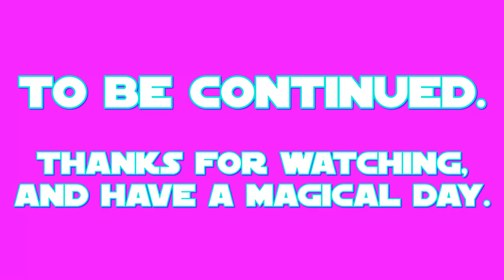E.S: Silverstream (sea form) Part 1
this is my 1st part of my 43rd episode of E.S (Equestrian Sculptions) which shows my sculpting of Silverstream the Seapony (as an aquatic form) from a US-Canadian cartoon called: My Little Pony: Friendship is Magic.

the 1st part shows the making of the main body and forelegs, facial detailing and stringing the necklace.
Silverstream's color prefabrication took place on MAR.